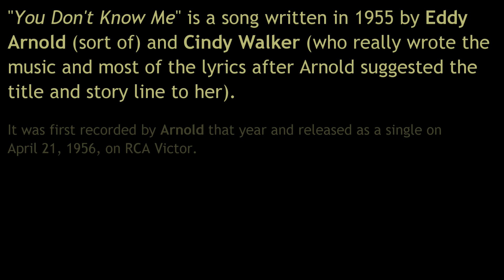You Don't Know Me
Cover by 4 DBs singing harmony

The song tells a narrative of a man, who has "never (known) the art of making love," and his friendly encounter with someone he knows but secretly loves—fearing rejection, the narrator never expresses his feelings toward the object of his affections and lets her walk away with another "lucky guy", never knowing if she loves him back.